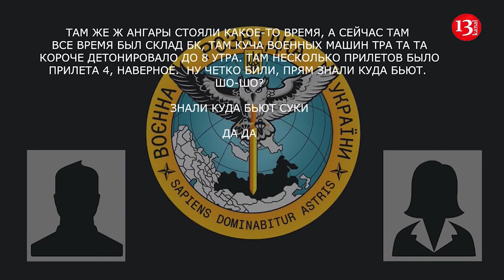Русские в панике: “Чётко били, знали куда бить”